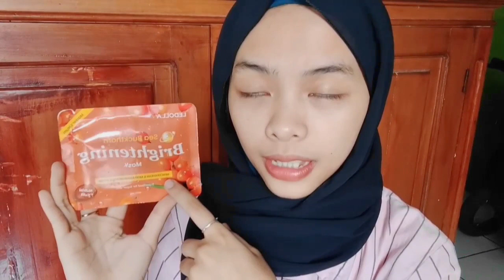KESALAHAN PAKAI MASKER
Ini sesuai pengalaman aku ya bisa dijadiin referensi sebelum pakai makser

5 cara, mengecilkan, pori-pori, wajah, secara, alami, cepat, masker, masker alami, mengecilkan pori pori, cara, membuat